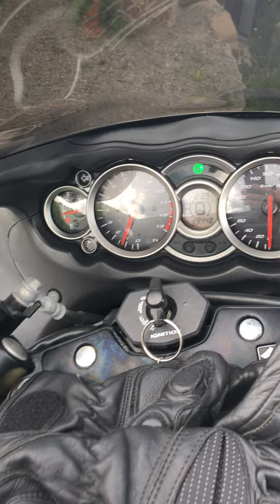Suzuki Hayabusa Akrapovic sound bike lifestyle Muscles Motors,موتور سنگین سوزوکی هایابوسا سرعت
Suzuki Hayabusa# bike life# summer# Monster Bike 🌞Norway
سوزوکی # هایابوسا#  موتور سنگین
Heavy motorcycle riding life is wonderful summer weather enjoying life in nice weather on two wheels summer weather Norway winding roads suzuki honda yamaha ducati kawasaki gsx1400 cb1300 xjr1300 b-king monster motorcycle exhaust the sound raw sound quality of life perfect wife friend riding motorcycle meeting Japanese quality
Schweres Motorradfahren Das Leben ist wunderbares Sommerwetter Das Leben bei schönem Wetter auf zwei Rädern genießen Sommerwetter Norwegen kurvenreiche Straßen Suzuki Honda Yamaha Ducati Kawasaki GSX1400 CB1300 XJR1300 B-King Monster Motorradauspuff Der Klang Roher Klang Lebensqualität Perfektes Leben Perfekte Frau Freundin beim Motorradfahren Treffen Japanische Qualität
Montar en motocicleta pesada la vida es maravillosa el clima de verano disfrutar de la vida con buen clima en dos ruedas
clima de verano noruega caminos sinuosos suzuki honda yamaha ducati kawasaki gsx1400 cb1300 xjr1300 b-king motocicleta monstruo agotar el sonido sonido crudo calidad de vida vida perfecta esposa perfecta amigo montar motocicleta reunión calidad japonesa
Zhizn' na tyazhelom mototsikle - eto prekrasnaya letnyaya pogoda, naslazhdeniye zhizn'yu v khoroshuyu pogodu na dvukh kolesakh, letnyaya pogoda, norvegiya, izvilistyye dorogi, suzuki,
 honda, yamaha, ducati, kawasaki, gsx1400, cb1300, xjr1300, b-
king, monstr, mototsikl, vykhlop, zvuk, neobrabotannyy zvuk, kachestvo zhizni, ideal'naya zhizn', ideal'naya zhena, drug, yezda na mototsikle, vstrecha yaponskoye kachestvo
La vie à moto lourde est merveilleuse le temps d'été profiter de la vie par beau temps sur deux roues temps d'été norvège routes sinueuses suzuki honda yamaha ducati kawasaki gsx1400 cb1300 xjr1300 b-king monstre moto échappement le son son brut qualité de vie vie parfaite femme parfaite ami équitation moto réunion Qualité japonaise
La vita in motocicletta pesante è un meraviglioso clima estivo godersi la vita con il bel tempo su due ruote clima estivo norvegia strade tortuose suzuki honda yamaha ducati kawasaki gsx1400 cb1300 xjr1300 b-king monster motorcycle scarico il suono suono grezzo qualità della vita vita perfetta moglie perfetta amico in sella a moto incontro Qualità giapponese

重型摩托车骑行生活是美好的夏天天气享受生活在好天气两轮夏天天气挪威蜿蜒的道路铃木本田雅马哈杜卡迪川崎GSX1400CB1300XJR1300B-KING怪物摩托车排气声音原始声音质量生活完美的生活完美的妻子朋友骑摩托车会议日本品质
Zhòngxíng mótuō chē qí xíng shēnghuó shì měihǎo de xiàtiān tiānqì xiǎngshòu shēnghuó zài hǎo tiānqì liǎng lún xiàtiān tiānqì nuówēi wān yán de dàolù língmù běntián yǎmǎhā dù kǎ dí chuānqí GSX1400CB1300XJR1300B-KING guàiwù mótuō chē pái qì shēngyīn yuánshǐ shēngyīn zhìliàng shēnghuó wánměi de shēnghuó wánměi de qīzi péngyǒu qí mótuō chē huìyì rìběn pǐnzhí
زندگی موتور سواری سنگین آب و هوای تابستانی فوق العاده است لذت بردن از زندگی در هوای خوب روی دو چرخ هوای تابستانی نروژ جاده های پرپیچ و خم سوزوکی هوندا یاماها دوکاتی کاوازاکی gsx1400 cb1300 xjr1300 b-king هیولا موتور سیکلت اگزوز صدا صدای خام کیفیت زندگی زندگی عالی همسر دوست سوار جلسه موتور سیکلت کیفیت ژاپنی
重いオートバイの運転生活は素晴​​らしいです 夏の天気 良い天気で二輪で生活を楽しんでいます 夏の天気 ノルウェー ワインディングロード スズキ ホンダ ヤマハ ドゥカティ カワサキ gsx1400 cb1300 xjr1300 b-king モンスターバイクの排気音 生の音質 生活の質 完璧な人生 完璧な妻 友人 オートバイに乗る ミーティング日本品質
Omoi ōtobai no unten seikatsu wa motoharu ​​rashīdesu natsu no tenki yoi tenki de ni-rin de seikatsu o tanoshinde imasu natsu no tenki noruu~ē waindingurōdo Suzuki Honda Yamaha do~ukati Kawasaki gsx 1400 cb 1300 xjr 1300 b - king monsutābaiku no haiki-on-sei no onshitsu seikatsu no shitsu kanpekina jinsei kanpekina tsuma yūjin ōtobai ni noru mītingu Nihon hinshitsu
重型摩托車騎行生活是美妙的夏季天氣在兩輪的好天氣中享受生活夏季天氣挪威蜿蜒的道路鈴木本田雅馬哈杜卡迪川崎GSX1400CB1300XJR1300B-King怪物摩托車排氣聲音原始音質生活完美的生活完美的妻子朋友騎摩托車聚會日本品質
Braukšana ar smago motociklu dzīve ir brīnišķīgs vasaras laiks baudīt dzīvi jaukos laikapstākļos uz diviem riteņiem vasaras laikapstākļi norvēģijas līkumotie ceļi suzuki honda yamaha ducati kawasaki gsx1400 cb1300 xjr1300 b-king monster motocikls izplūdes skaņa neapstrādāta skaņa dzīves kvalitāte perfekta dzīve ideāla sieva draugs braucot ar motociklu tikšanās Japāņu kvalitāte
Η ζωή βαριάς μοτοσικλέτας είναι υπέροχος καλοκαιρινός καιρός απολαμβάνοντας τη ζωή με ωραίο καιρό σε δύο τροχούς κα